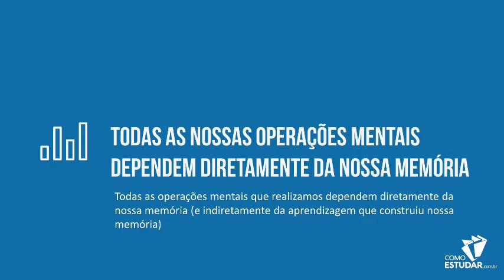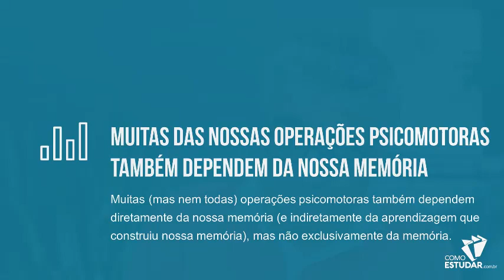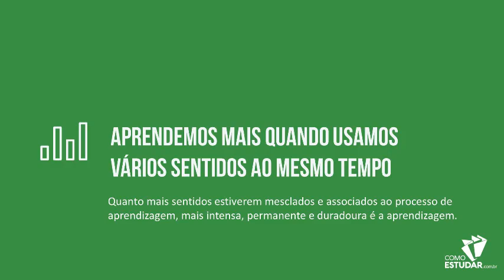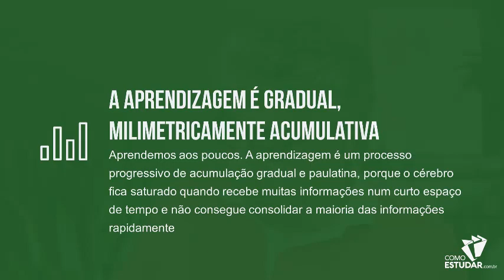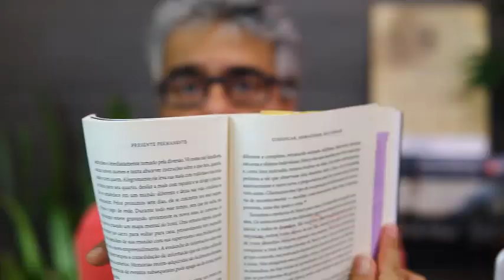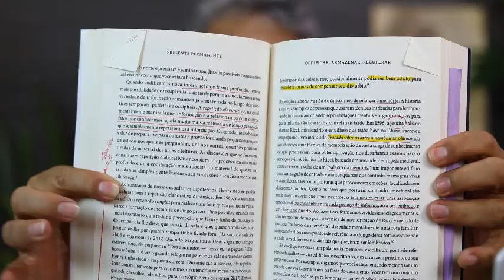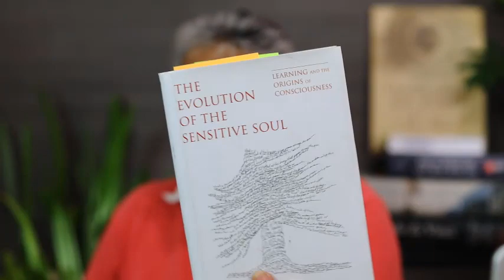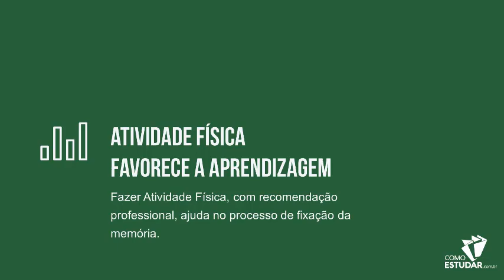COMO ESTUDAR - Leis Universais da Aprendizagem Humana - Parte 2/4